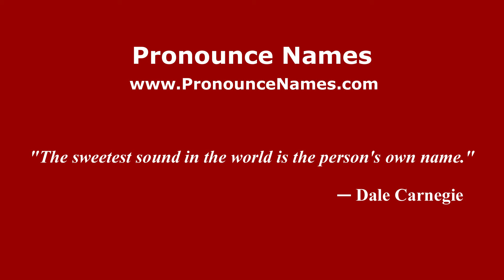How to pronounce Romain (French/France) - PronounceNames.com